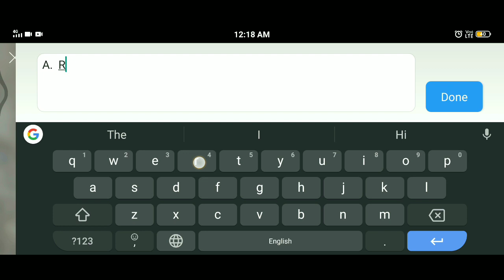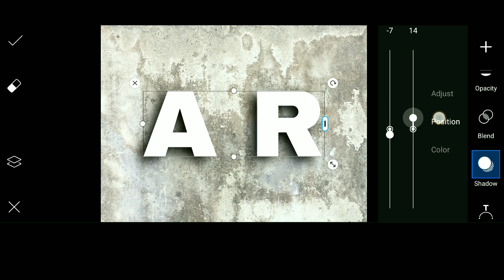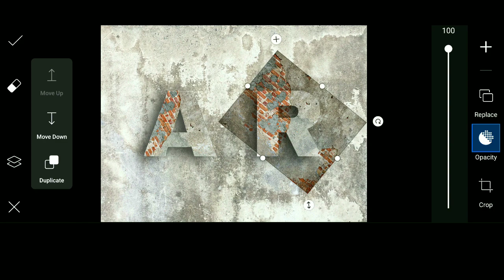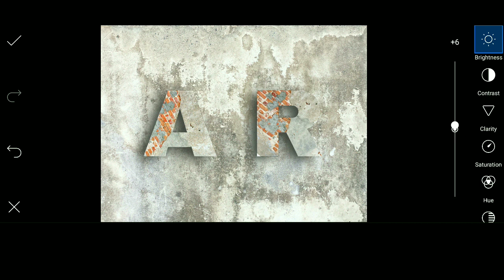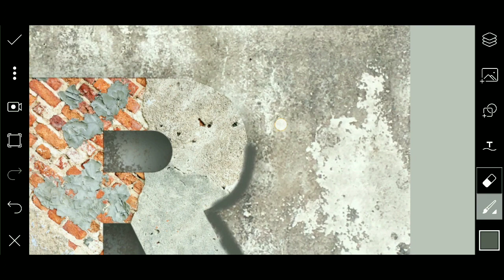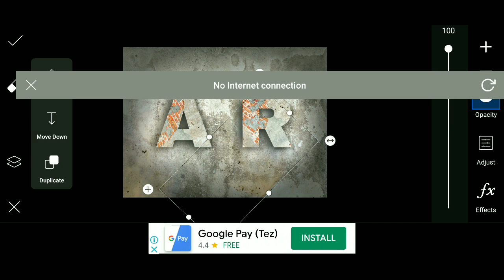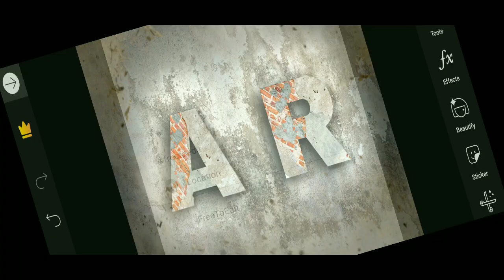how to make 3D logo design in picsart | logo in wall | picsart tutorial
how to do logo in picsart. picsart tutrial to do 3d logo in wall

3d logo in picsart
logo designing in phone